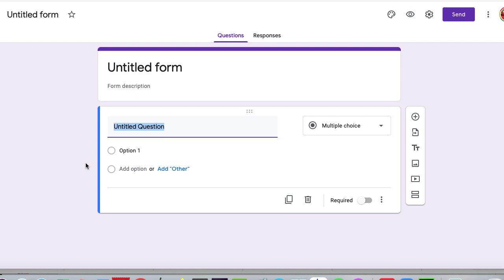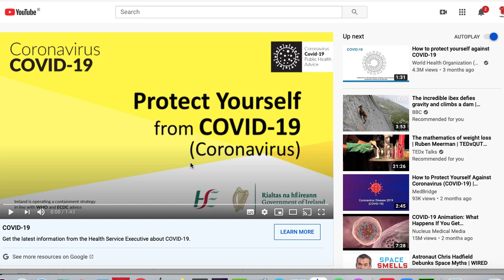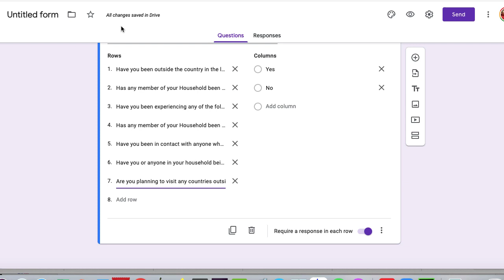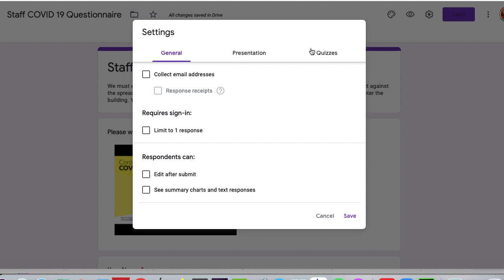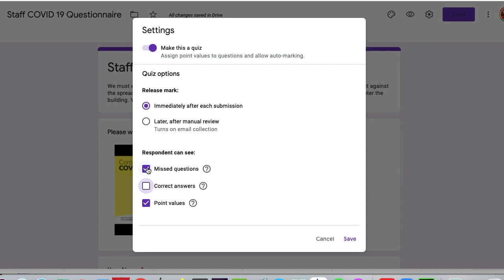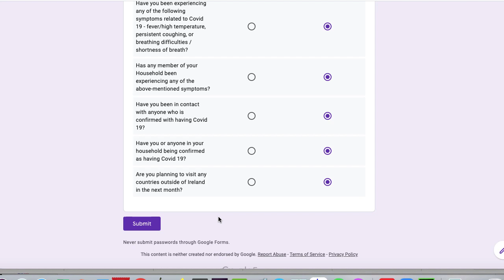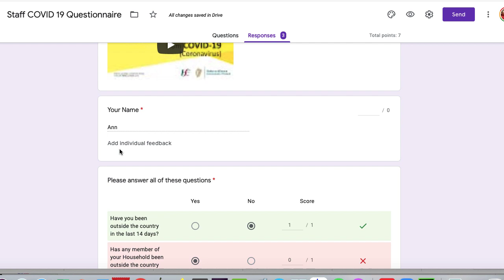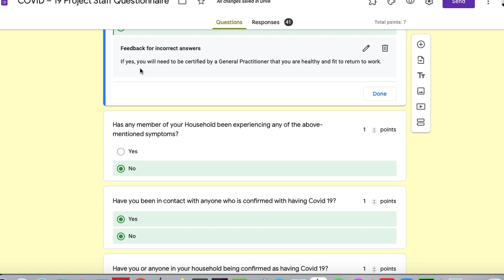How to create a COVID-19 Self Declaration Form on Google Forms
After mentioned that I had made a Google Form that staff filled in before coming back to school which told them whether they could come back or not depending on their answers, I was inundated with requests for a copy of the form. Here is a video to show you how to create one and here is a copy of the form